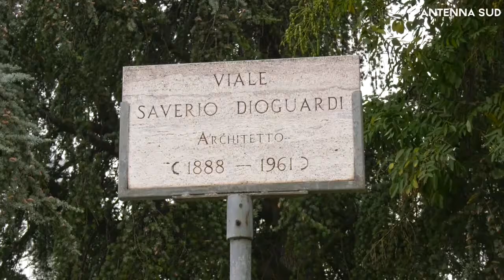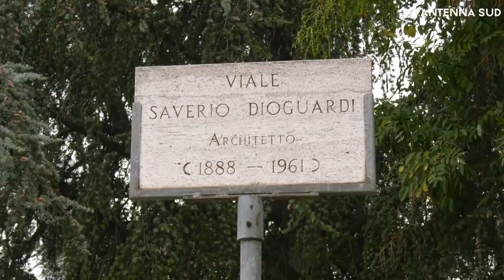17 agosto 2022 - Bari inchiesta dentisti evasori: prorogate indagini